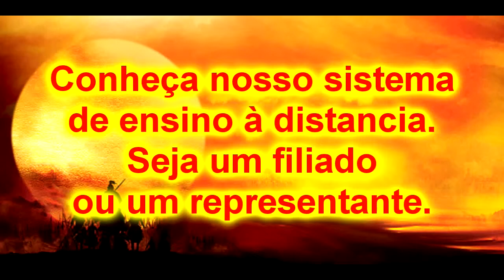Bujutsu Ninjutsu Kurama shingouki ryu Okami no odori 16